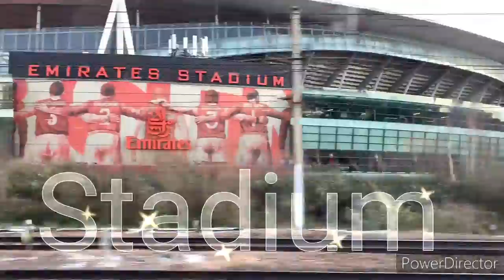Top 6:Most world Stadium of football/Sport Stadium/Stadium 2022/football 2020cup/Stadium Live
How Stadium, Stadium and sport, gems Stadium, football 2022cp